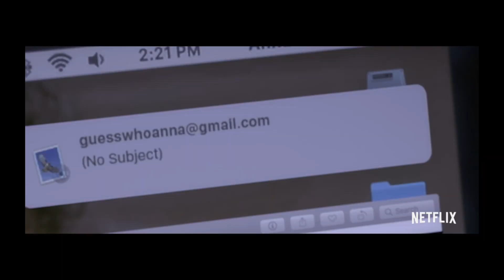THE WOMAN IN THE WINDOW Movie Review **SPOILER ALERT**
Gay homosexuals Nick and Joseph spoil The Woman in the Window - a 2021 American psychological thriller film directed by Joe Wright, from a screenplay by Tracy Letts, based on the 2018 novel of the same name by pseudonymous author A. J. Finn.

Premise: An agoraphobic woman living alone in New York begins spying on her new neighbors, only to witness a disturbing act of violence.

Find them on Instagram:
     Nick (@ragingbells)
    Joseph (@joroyolo)

Cast:
Amy Adams as Dr. Anna Fox
Gary Oldman as Alistair Russell
Anthony Mackie as Edward "Ed" Fox
Fred Hechinger as Ethan Russell
Wyatt Russell as David Winters
Brian Tyree Henry as Det. Little
Jennifer Jason Leigh as Jane Russell
Julianne Moore as Jane Russell
Jeanine Serralles as Det. Norelli
Mariah Bozeman as Olivia Fox
Liza Colón-Zayas as Bina
Tracy Letts as Dr. Landy

Cinematography by Bruno Delbonnel